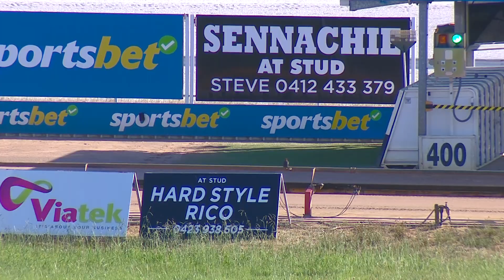WGL SUN 01 JAN 23 R2